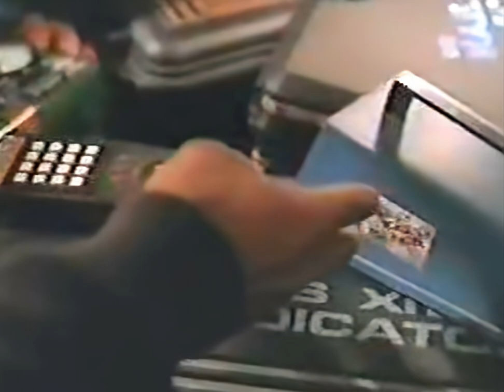Mann & Machine 1992 S01E05 "Torch Song" (HD)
Starring
David Andrews
Yancy Butler
S. Epatha Merkerson